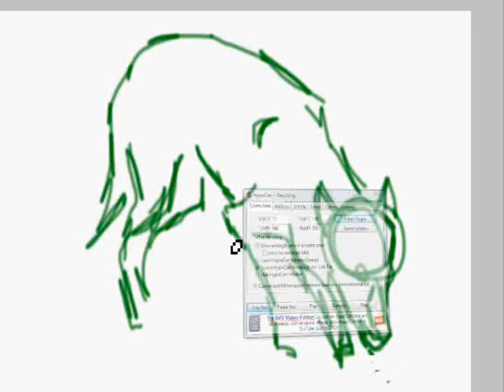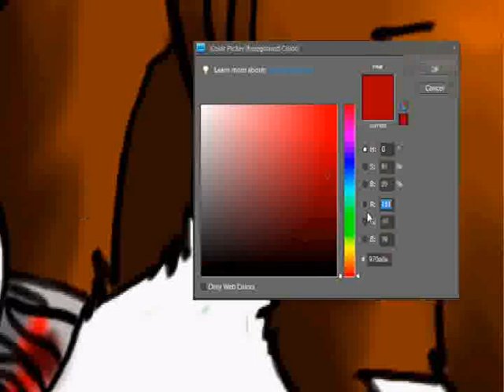Piirrän Koiran?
Eli taas jotain outoa rustasin. ^^